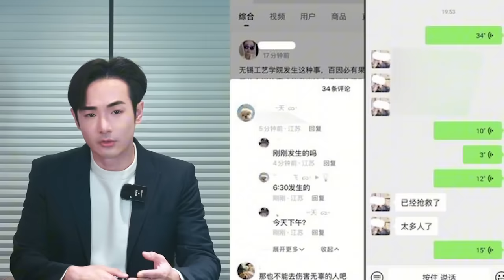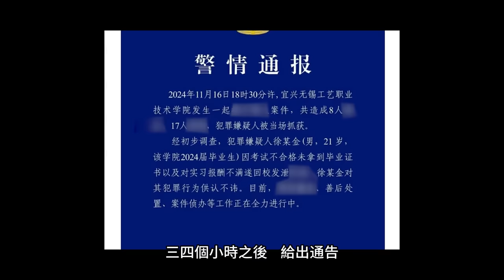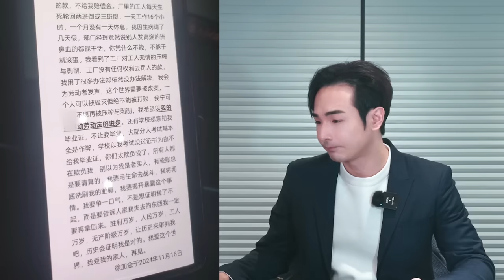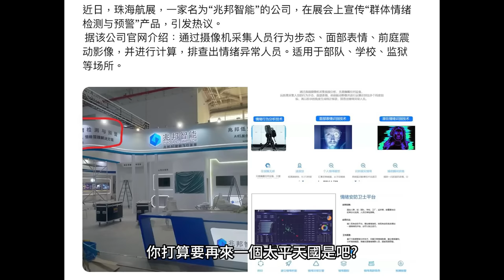打碎中國安全夢！江蘇無錫出大事，小粉紅集體化身張獻忠…報復全校！中國遍地蘭陵王底層邏輯？習近平也擋不住